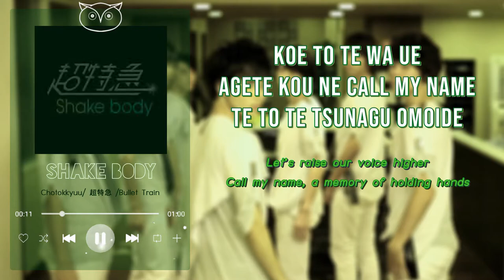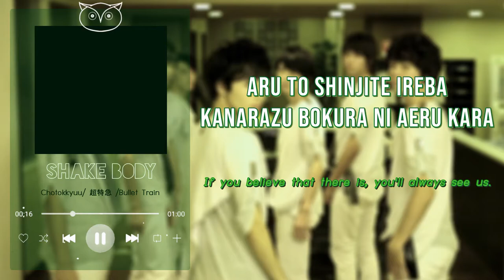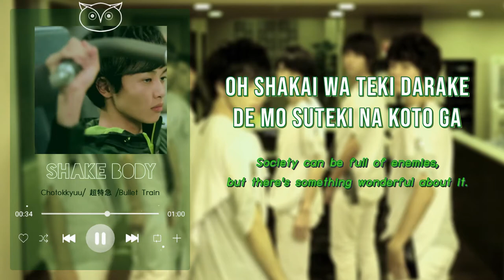Shake Body by 超特急/Chotokkyuu/Bullet Train [Romaji+English Lyrics]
The purpose of this video is to promote the group and their music to more international fans.
I encourage everyone to support the artists by buying the original albums from legitimate stores. Links will be provided for the best of your comfort.
Rightful sources shall be cited:

Translations made with the help of various translator tools such as google, deepl and more.

SUPPORT 超特急/CHOTOKKYUU/Bullet Train by buying their album!

FOLLOW 超特急/CHOTOKKYUU/Bullet Train in their Social Media Accounts!